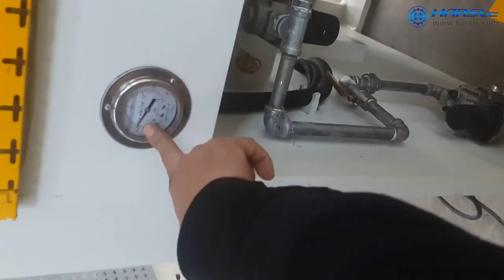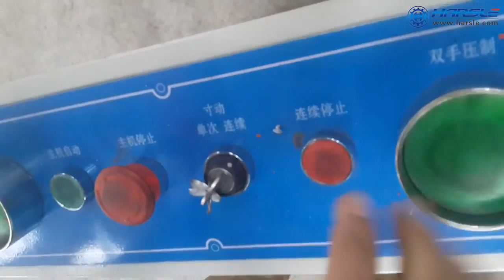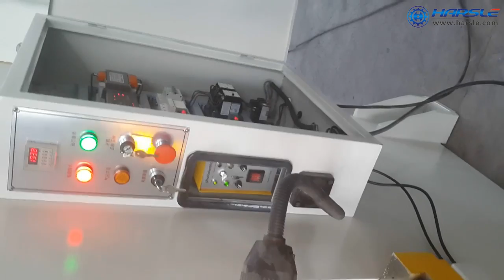JF21 45T Pneumatic power press machine, Máquina neumática de la prensa de la energía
JF21 45T Pneumatic power press machine for container,air press punching machine
skype: yunhuandories

JF21 45T máquina neumática de la prensa de la energía para el envase, máquina de perforación de la prensa del aire
Skype: yunhuandories